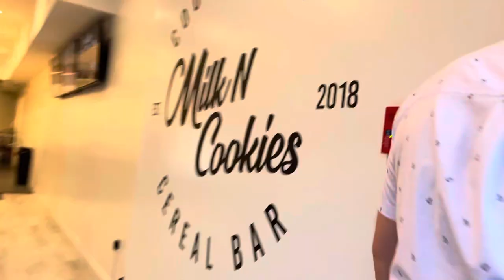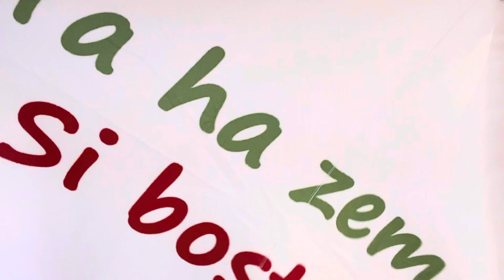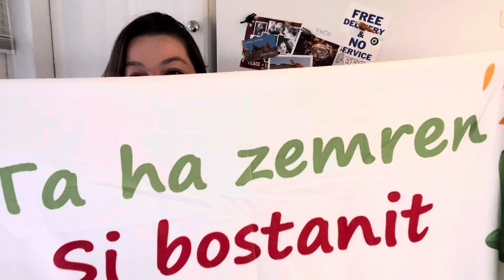Mami me ndihmon te zgjedh rrobat per te dal/ Nase/ Darka